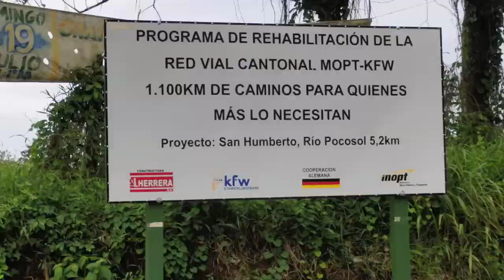Life Forestry Teak-Plantage "Terra Verde" in Costa Rica - Kundenbesuch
"Wir hätten nie für möglich gehalten, wie schnell und schön die Teakbäume bei Life Forestry wachsen. Als wir bei einer Jungpflanze standen, die gerade so gross war wie unser Sohn, erfuhren wir, dass sie schon nach wenigen Monaten grösser sein wird als der Vater."